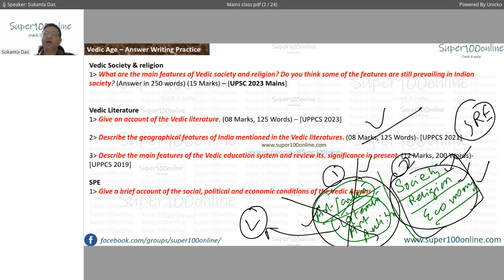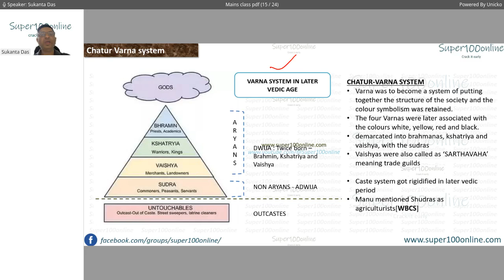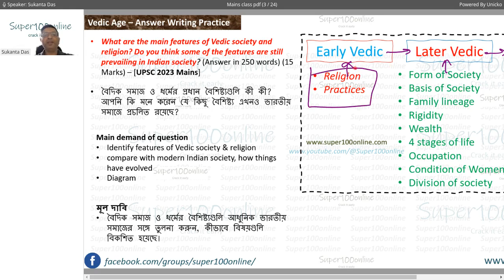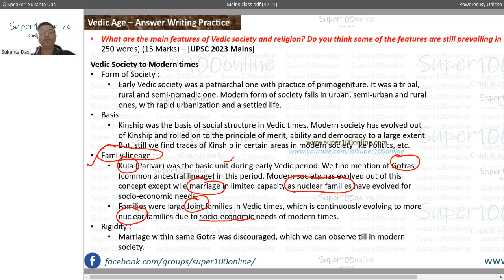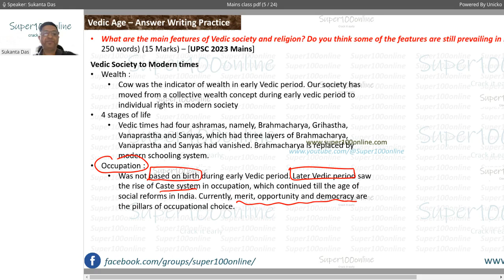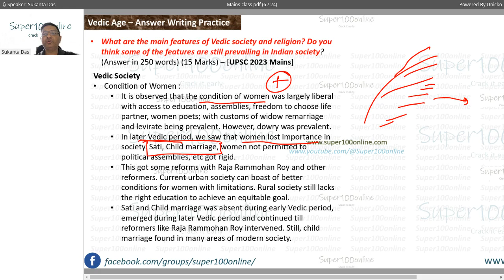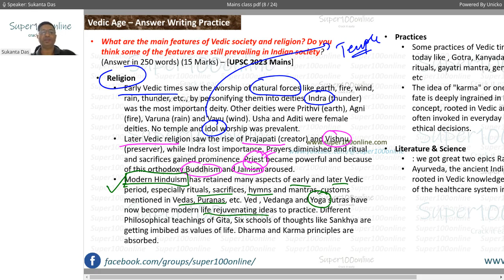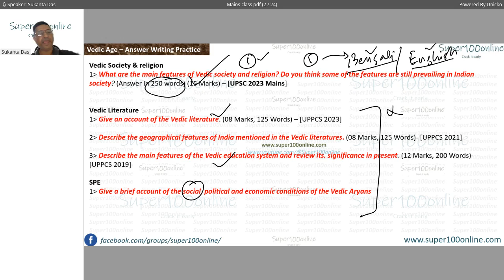WBCS Mains 2025 - Vedic Period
Answer Writing Practice - WBCS Mains 2025 - Vedic Age - Ancient Indian History